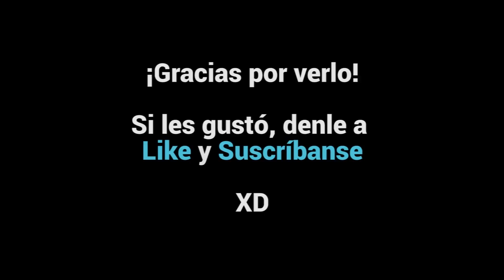#21 ¡¡EVOLUCIONAMOS AL ARGENTAVIS ABANDONADO!! ¡¡CASINO!! - BESTIARK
En el vídeo de hoy probaremos el argentavis abandonado e iremos al casino, en Bestiark 2.0, no se lo pierdan! ^^

Si quieren estar actualizados!!